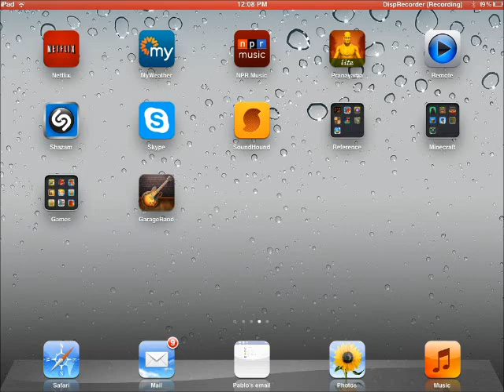psb12: How to build a fountain in minecraft PE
psb12's version of a minecraft PE fountain. :)